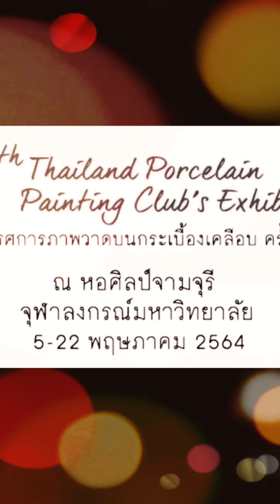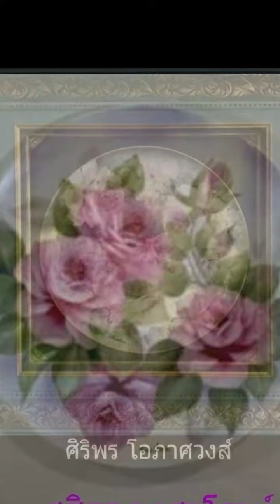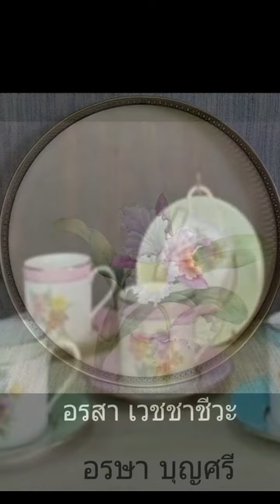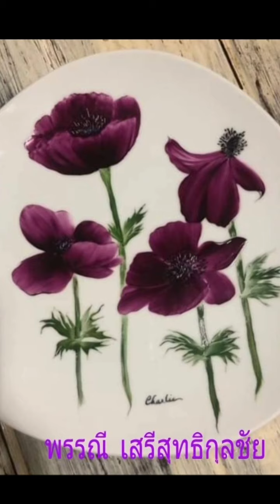4 th THAILAND PORCELAIN PAINTING CLUB EXHIBITION 2021